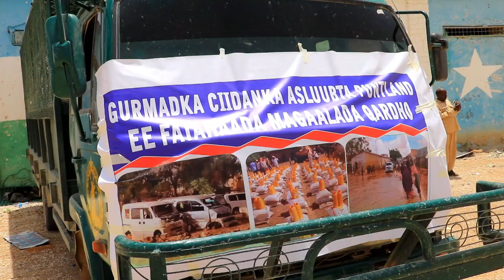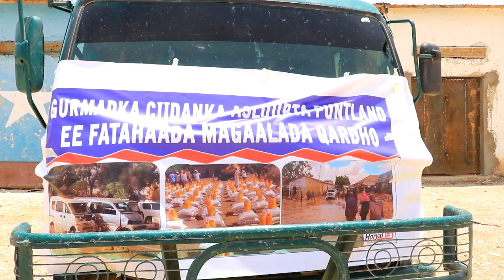Ciidanka Asluubta Puntland ayaa guddiga gurmadka ku wareejiyay deeq raashin ah